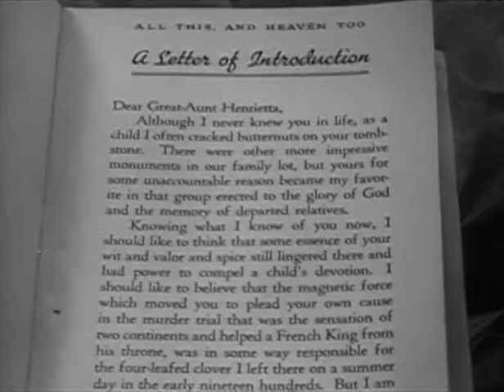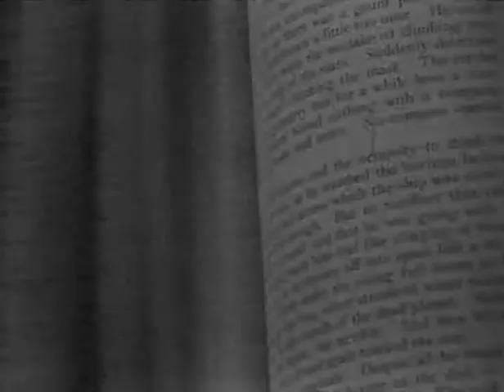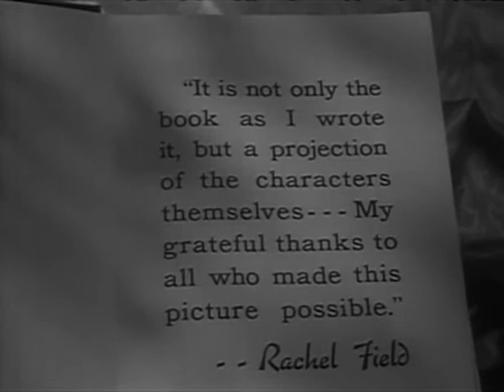All This And Heaven Too Trailer 1940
Starring Bettie Davis